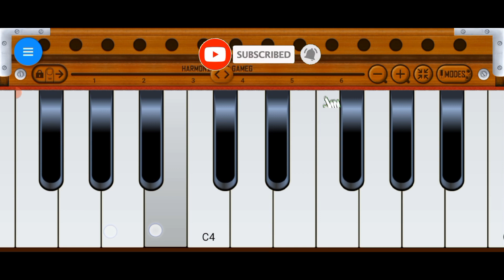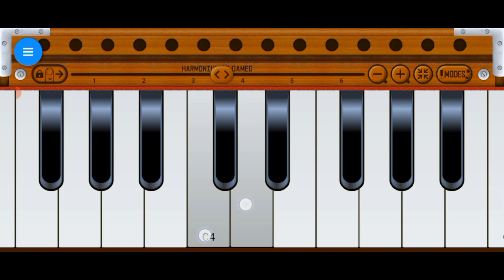Count(Calculations)Arjan Dhillon Song On Harmonium |Musical Amrit